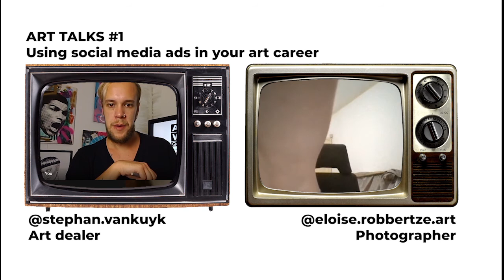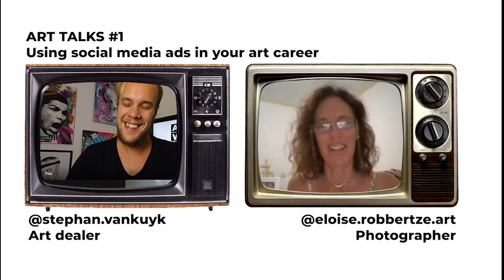#1 How should ARTISTS use EMAIL Marketing - Eloise Robbertze - Artist Stop Being Poor talks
This is the first interview of a new series of conversations with artists and other folks from the art world.

For these conversations I’m gonna focus on the business side of their practice, aiming to distill the strategies and tricks that got these creatives to where they are and tips that you can apply into your own practice.

In this spot, we’re talking with Eloise Robbertze, a photographer from Mauritius, a small island off the coast of Africa. We talk about how, due to the pandemic, her business went from offering her works to tourists and visitors, to having to take a turn into the online world and how to do so.

Artist Stop Being Poor is an online community to help artists thrive. We are there for each other, sharing our tips and tricks as well as our success stories.

Artists from the community have access to a wide library of knowledge, resources, and templates. As well as a collective gallery, where they can sell their art as limited editions to a world-wide audience of art lovers.

You can also find tips and advice of the artworld on my instagram